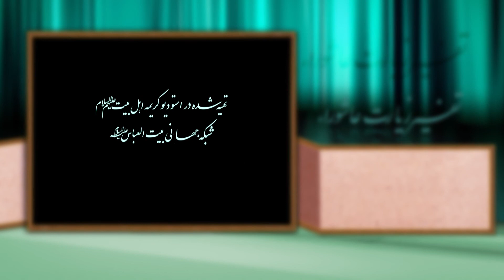آیت الله سید میر محمد یثربی _ همه قرآن در اختیار حضرت زهرا سلام الله علیها ست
تفسیر زیارت عاشورا
آیت الله سید میر محمد یثربی
قسمت 49
فاطمه الزهرا سلامالله علیها و لیلة القدر
 تفسیر سوره قدر مراد از حضرت زهرا سلام الله علیها همه قرآن در شب قدر نازل شده
 همه قرآن در اختیار حضرت زهرا سلام الله علیها ست